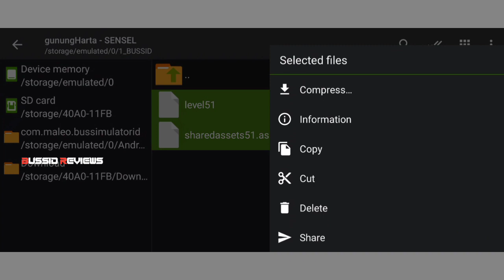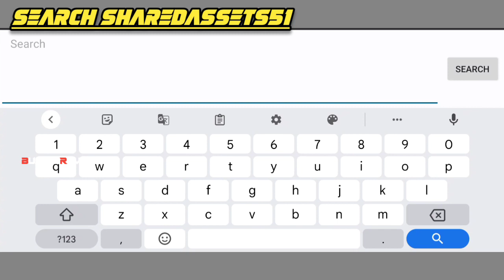🎀🤩NEW BUS GARAGE MOD BUSSID V3.7.1💥😎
BUSSID REVIEWS

🛡️ Bus depot map mod by: SENSEL

timelapse

02:10 how to activate bus garage

❗NOTE:If Your Problem have a Valid Reason.Then The Video Will Be Removed With In 12 Hours By Contact as.